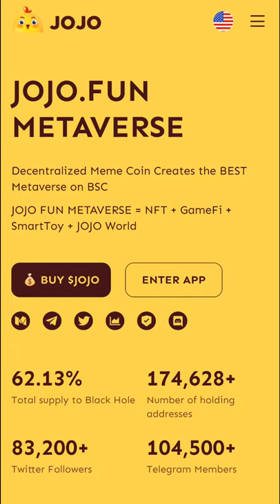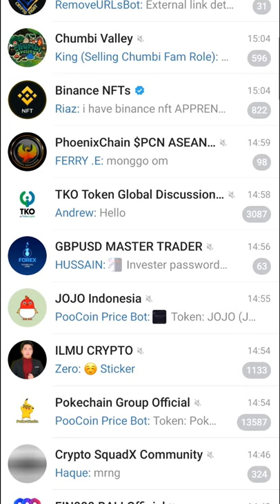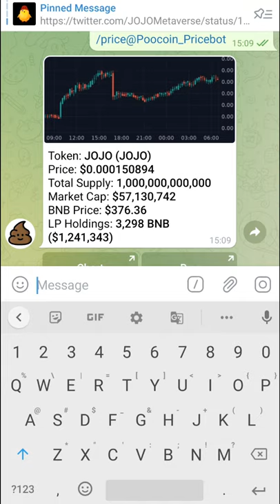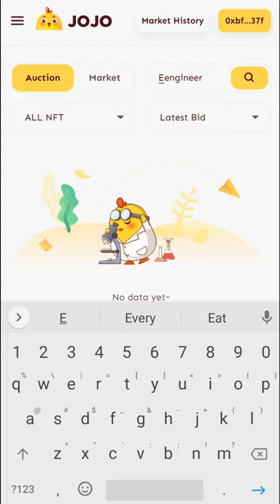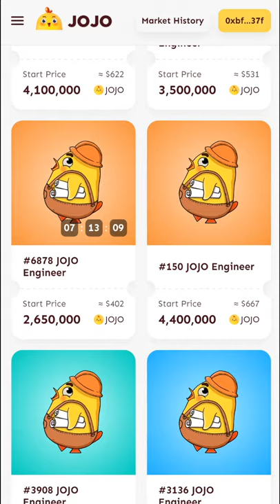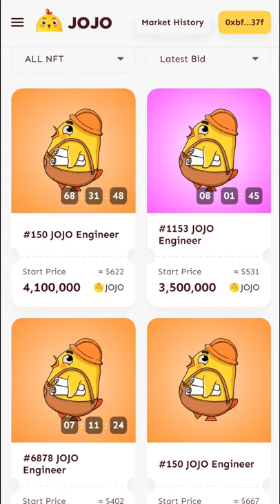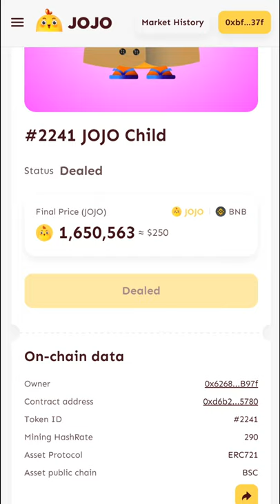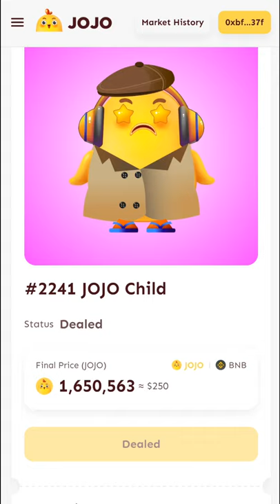TIPS UNTUK PEMULA SEBELUM JOIN GAME JOJO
Baru pertama kali gabung $JOJO? Ada baiknya tonton video ini agar tidak zonk dan salah pilih. Kenapa? Karena dari pengalaman yang sudah-sudah, banyak kawan-kawan yang baru join maunya untung eh malahan zonk karena satu dan lain hal.

0x78a499a998bdd5a84cf8b5abe49100d82de12f1c
Slipage 12%-15%